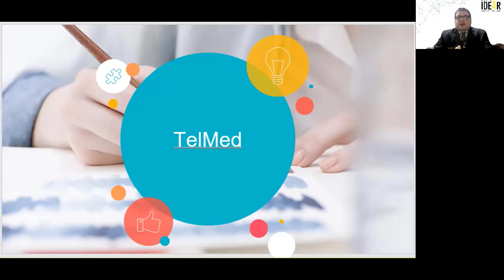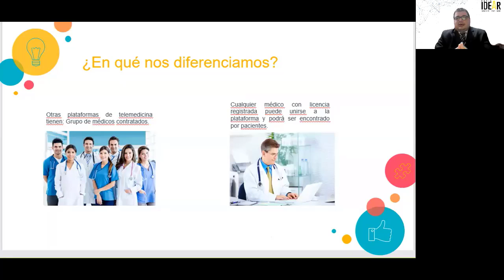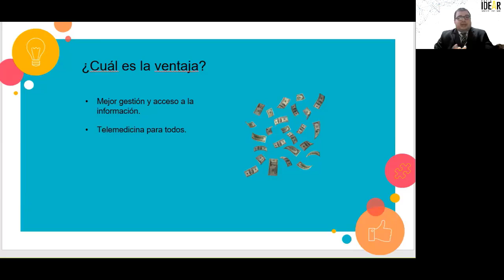Carlos Andrés Monroy Morán | David Enrique Robelly Fajardo - Licenciatura en Sistemas de Información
Facultad de Ingeniería en Electricidad y Computación

Licenciatura en Sistemas de Información

Diseño e implementación de una solución multiplataforma para la gestión de información en las consultas vía telemedicina

Carlos Andrés Monroy Morán | David Enrique Robelly Fajardo